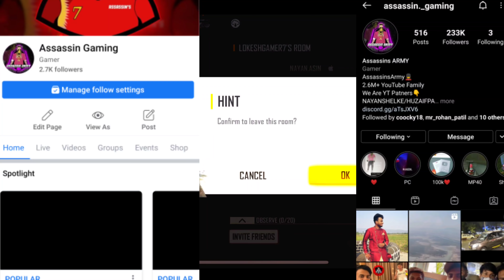LokeshGamer Vs NayanAsin Live Reaction 1 Vs 1 In Hotel Room Tsg Jash Reaction 😱 - Garena Free Fire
Facebook page link Follow karlo👇🏻

Official Content Creator of Force1 Esports.
Go follow now Force1 Esports for new updates and announcements from their side.

For amazing quality products which I use do check out and follow now our official sponsors.